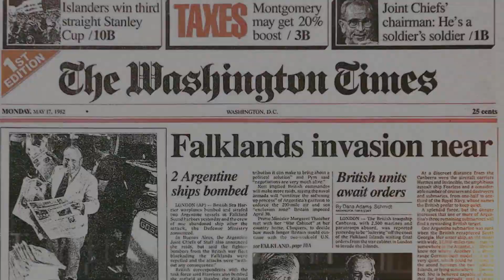Top of the Times: May 1, 2023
Top of the Times: U.S. Fish & Wildlife goes woke

Tune in as The Washington Times' Tim Constantine discusses today's top stories.